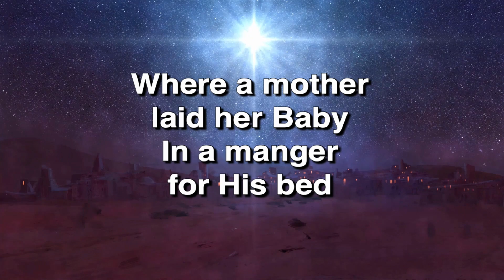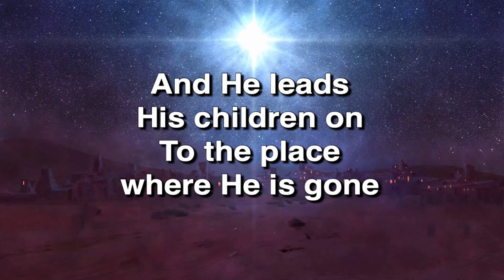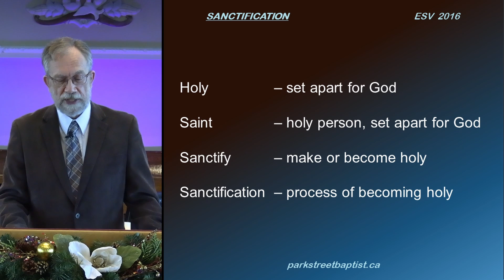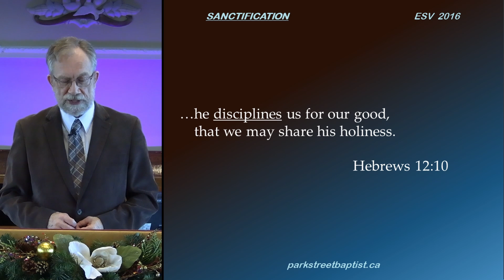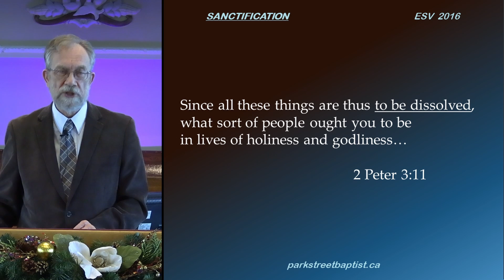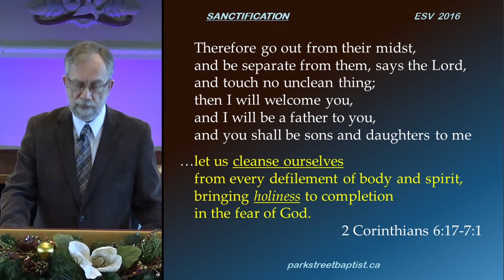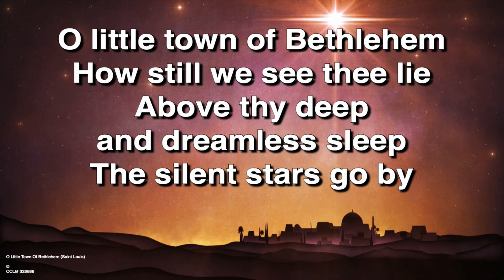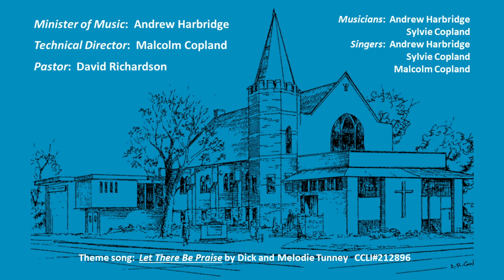December 12, 2021 Online Video Service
Series: 2021 Christmas
Sermon: Sanctification